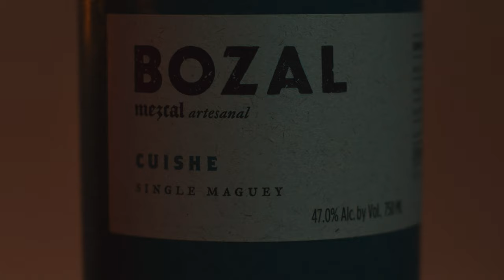Bozal Mezcal - Wildly Refined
On the steep hillsides of Mexico, varieties of agave grow wild. Keeping with 200 year old traditions, we use an artisanal approach, offering rare mezcals with rich and savory flavors. We at Bozal believe that something wild produces a far richer spirit.